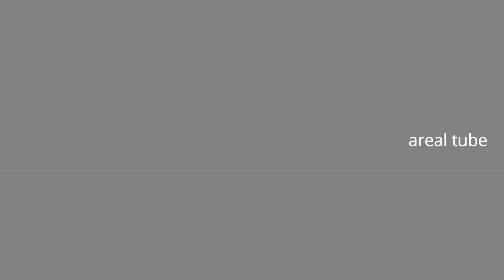NAMA HEWAN BEBEK ANAK AYAM RUSA ALPACA